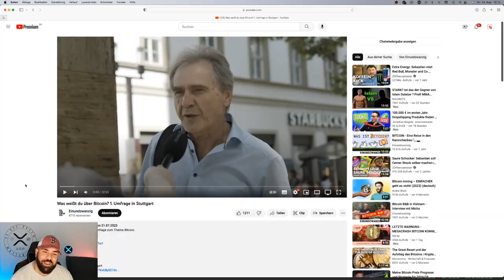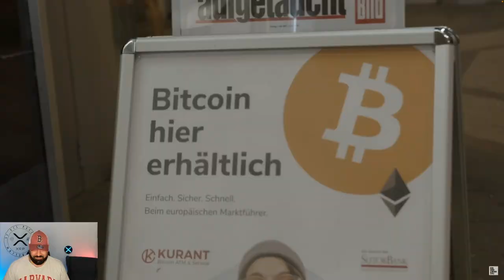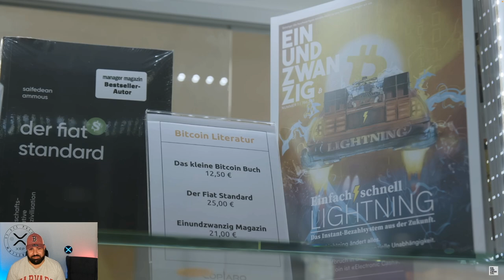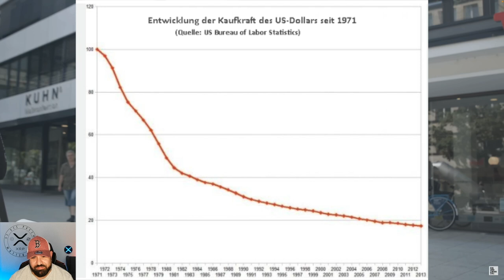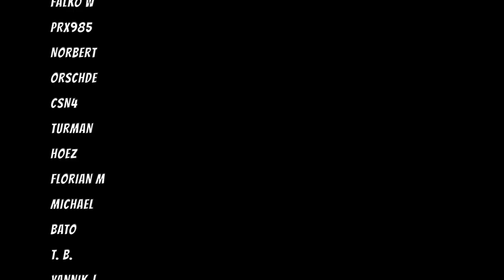BITCOIN NUR SCHWARZGELD & UNGEDECKT? Was weißt du über BTC? UMFRAGE 2023 REAKTION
BTC NUR SCHWARZGELD & UNGEDECKT? Was weißt du über Bitcoin? UMFRAGE 2023 REAKTION

SOCIALS